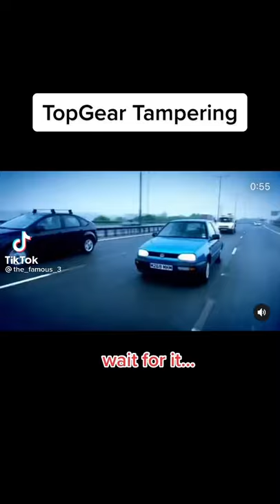When Jeremy Clarkson and Richard Hammond prank James May.